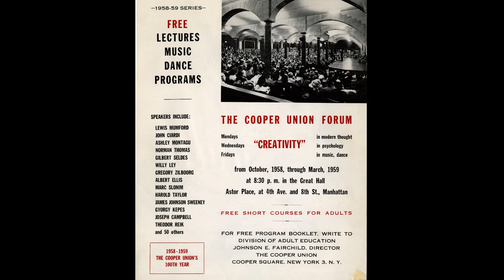Lewis Mumford, "The Nature of Creativity"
“If we turn ourselves in the direction of creativity, we will know what it is to be alive, and that realization will be a precious one.”

So spoke American historian, cultural theorist, and philosopher of technology, Lewis Mumford  (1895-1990) on October 6, 1958, from the Great Hall stage as part of a Cooper Union Forum series on creativity. The series included speakers from disciplines as varied as poetry and paleontology, and many of its lectures were broadcast on WNYC Radio.

Lewis Mumford, who was a recipient of the National Book Award, National Medal of Arts and Presidential Medal of Freedom, spoke on three other occasions in the Great Hall. He is considered one of the most distinguished urbanists of the 20th Century, and commanded a perch of profound national influence during three decades as architecture critic for The New Yorker.

Hear the full lecture at Voices from the Great Hall (greathallvoices.cooper.edu), a new digital archive that includes audio and video recordings from the 1940s to the present and ephemera dating to 1859—all made from Cooper Union’s historic Great Hall. The digital archive was made possible thanks to the support of The Robert David Lion Gardiner Foundation. The physical and born digital materials represented on the site are archived and available in The Cooper Union Library Archives and Special Collections.